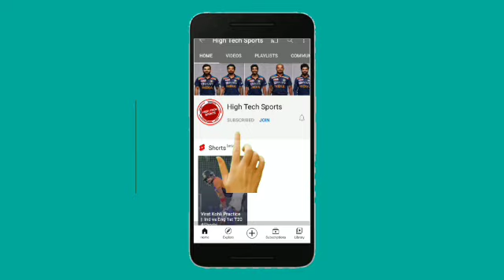South Africa vs Pakistan 2nd Odi 2021 Highlights || SA vs Pak 2nd Odi Highlights 2021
Pakistan Tour of South Africa 2021
South Africa vs Pakistan 2nd Odi highlights 2021
SA vs Pak 2nd Odi highlights 2021
Pakistan vs South Africa 2nd Odi Match Highlights 2021
Pak vs SA 2nd Odi Match Highlights 2021
Pak vs SA highlights 2021
SA vs Pak highlights 2021